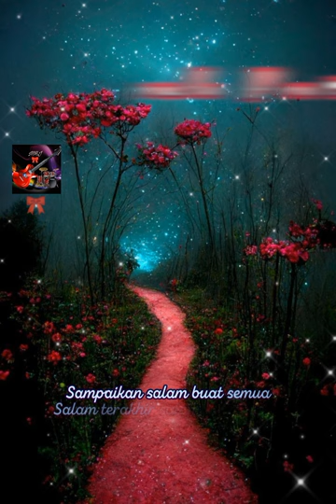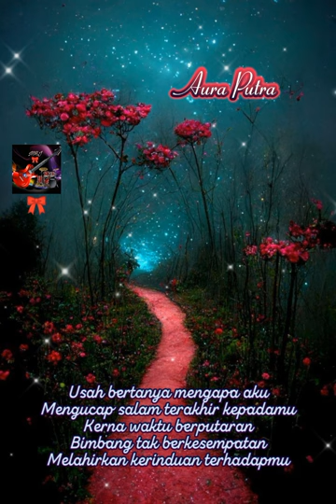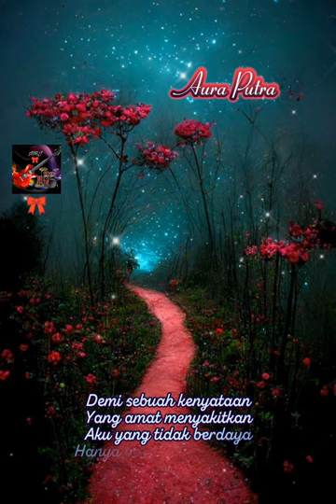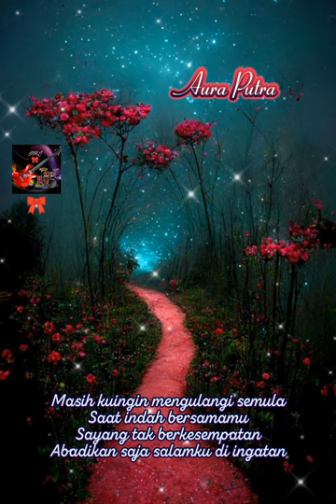Salam Terakhir - Sudirman 🎀⛔